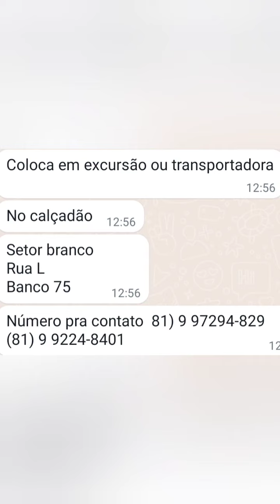🔴MODINHA FEMININA E MASCULINA MUITAS VARIEDADE MODA CENTER SANTA CRUZ CAPIBARIBE PERNAMBUCO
MEUS AMORES ESPERANDO VCS LA TAMBÉM 👆🥰❤️